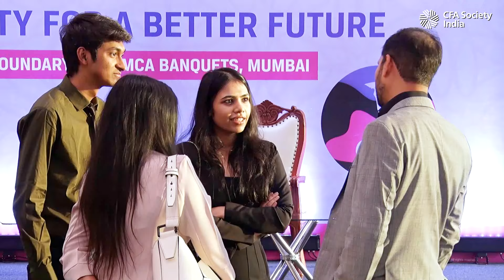CountAllIn - Inclusivity for A Better Future | Mumbai | Annual Women's Day event | 16 March, 2014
CFA Society India hosted a special event on diversity and inclusion in the finance industry as part of their women's day celebrations. We had a keynote address by Dr. Ritu Anand, former Chief Leadership & Diversity Officer at TCS, who shared her vision on the future of workplace, talent and inclusion.

Next up, we had a discussion on how to build a more inclusive workplace culture – and the career trends, opportunities and challenges therein. The panel featured prominent industry professionals, including Prasun Gajri, CFA, CIO at HDFC Life Insurance; Manish Chourasia, COO Corporate and Cleantech Finance at Tata Capital; Darshna Mehta, Group HR Head at The Investment Trust of India Ltd.; and Shilpa Pimple, Director at the recruitment firm EMA Partners.

Catch the highlights of the event.